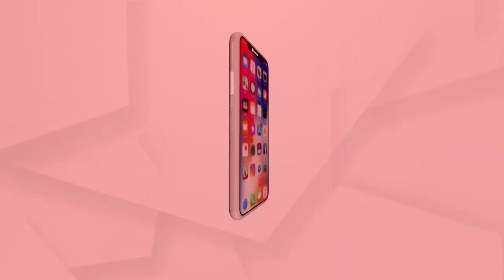ନିକିଙ୍କ ବାର୍ଥଡେ ପାର୍ଟି ମ୍ୟୁଜିକ